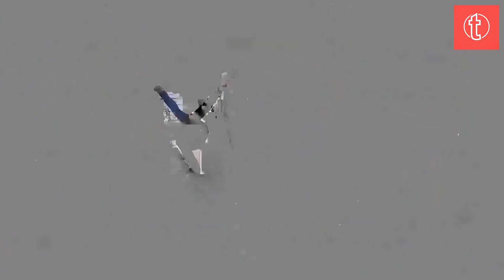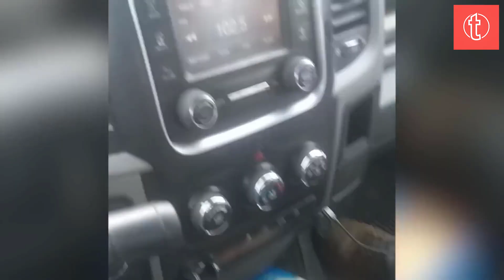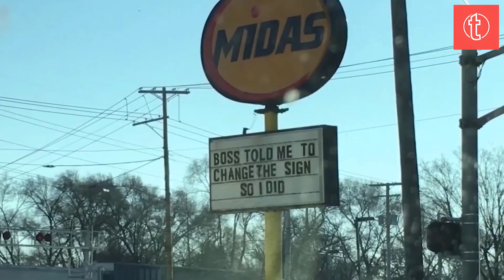*1 HOUR* TRY NOT TO LAUGH WHILE WATCHING FUNNY FAILS [Part 4]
*1 HOUR* TRY NOT TO LAUGH WHILE WATCHING FUNNY FAILS [Part 4]

Laugh till you drop with our hilarious Try Not to Laugh Challenge! Watch as we present a compilation of the funniest fail videos that will put your composure to the test.